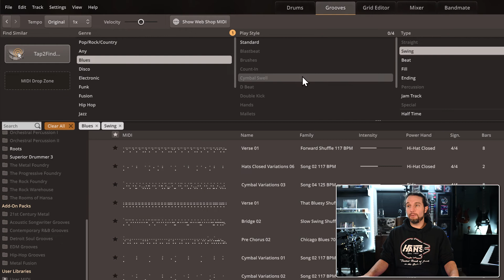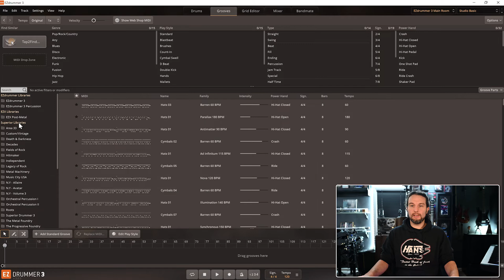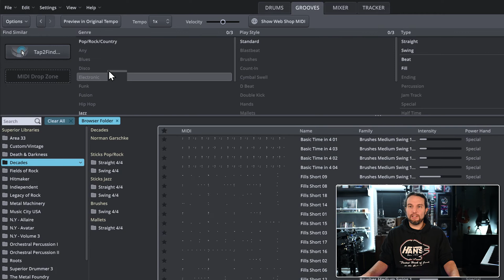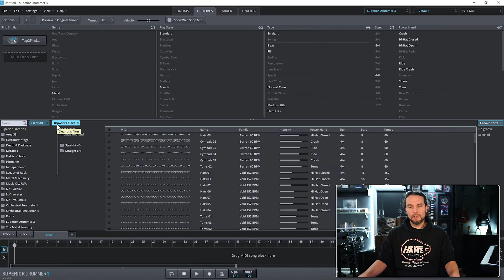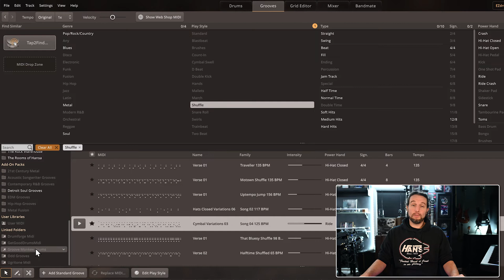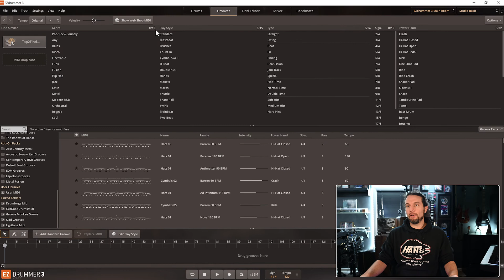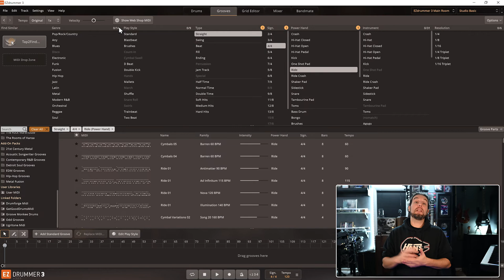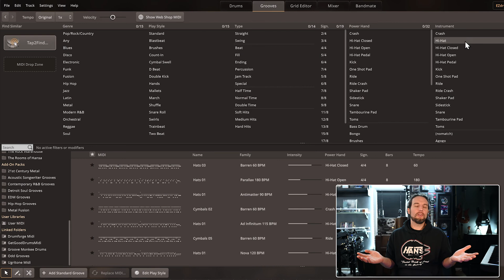Advanced Groove's Tab Tricks | Using Filters with 3rd Party Midi in Toontrack's EZdrummer 3 & SD3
In Toontrack's EZdrummer 3, Superior Drummer 3 EZbass, and EZkeys 2, the Filters on the Grooves Tab are limited with your 3rd Party Midi. Learn the ins and outs in this advanced Grooves Tab Video.

00:00 - Intro
01:03 - Reverse Engineering the Search Filters
03:14 - The Problem with Filters and 3rd Party Midi
05:18 - The Workaround with Filters and 3rd Party Midi
06:45 - Other Incompatible Filters